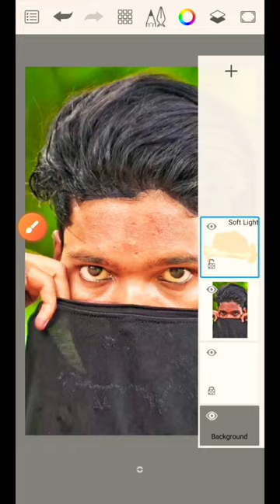Autodesk Sketchbook Face Smooth Editing Tutorial Photo Editing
YOUR Queries--
2023
autodesk face smooth editing
setting
autodesk face smooth photo
editing
autodesk face smooth full
tutorial
new trick
autodesk face smooth and
hair editing
editing bangla
sketchbook editing face
smooth
sketchbook photo editing face
smooth
sketchbook se face smooth
kaise kare
sketchbook face smooth and
white
sketchbook editing face
smooth setting
sketchbook face smooth
editing tamil
sketchbook face smooth
tutorial
smooth settings
sketchbook app se face
smooth kaise kare
short video kaise viral kare 2022
short video viral kaiser kare
how to rank short video